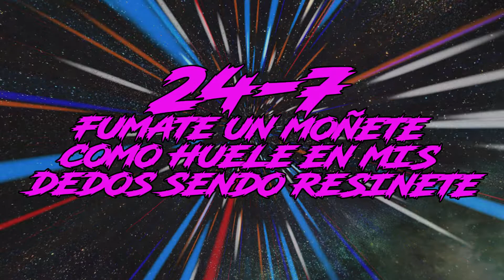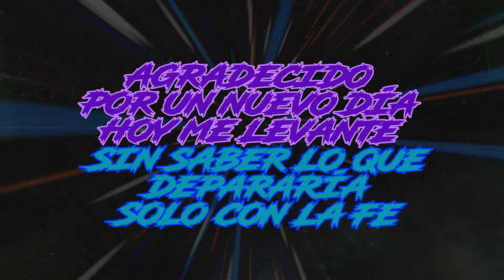M DIGGY / SE SIENTE BIEN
Primer single del grupo MDIGGY, Compuesto por Gedos ( @gedosvlc ) Danko( @dankoyunusic ).
Mezcla y Master: @urielsmusic_official
Video lyrics: @ecstraclips
Animacion 3d: @dankoyunusic